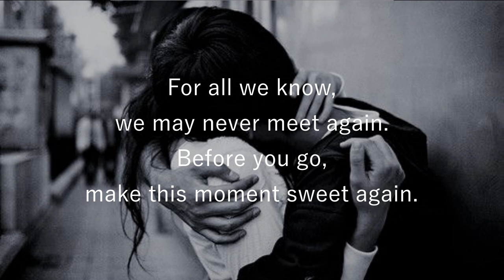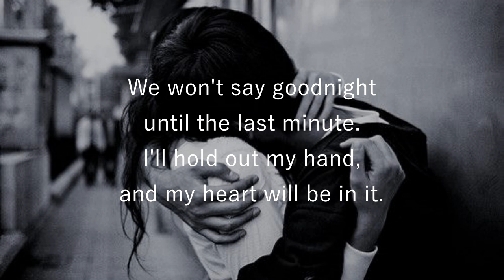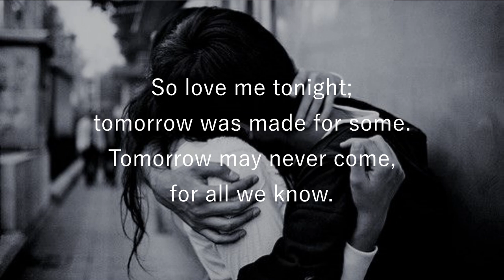For All We Know NAT KING COLE (with lyrics)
For all those who have had the anguish of saying goodbye - and knowing it was forever!